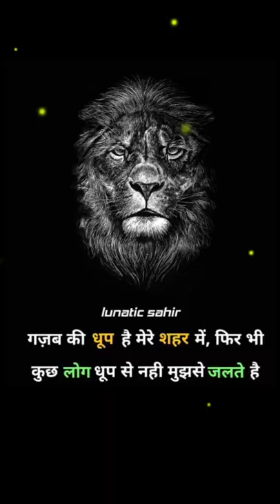attitude Shorts | quotes shorts | attitude status | Black screen status | lion fullscreen status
attitude. Dosti. motivated.lion.